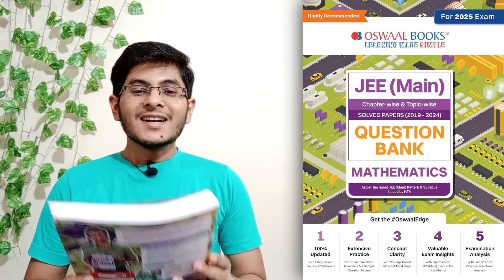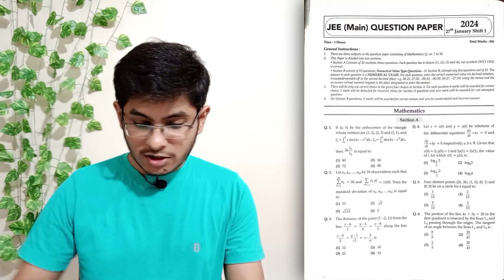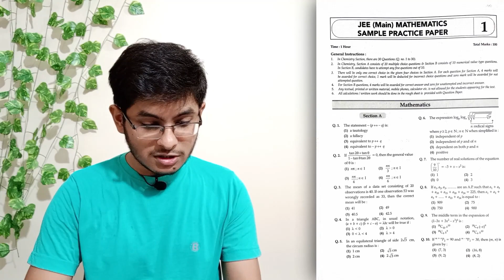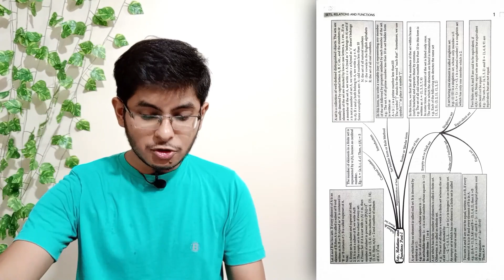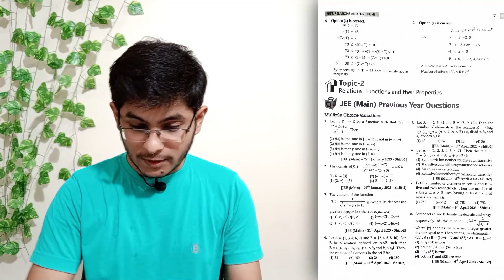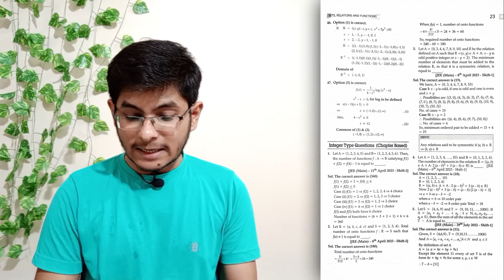Oswaal JEE Main PYQ (2019-24) Mathematics REVIEW 😕 Topicwise & Chapterwise solved papers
Amazon Book Links:
Oswaal JEE Main PYQ 2019-24 (Mathematics)
Oswaal JEE Main PYQ 2019-24 (Physics)
Oswaal JEE Main PYQ 2019-24 (Chemistry)
Oswaal JEE Main PYQ 2019-24 (PCM 3 book set)

Best PYQ book for JEE Main 2025. Oswaal JEE Main PYQ (2019-24) Mathematics Question Bank REVIEW. Oswaal JEE Main Question Bank | Chapter-wise & Topic-wise Solved Papers (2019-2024) | Physics | Chemistry & Mathematics (Set Of 3 Books) For 2025 Exam. All these aspects have been covered by Prabhat Ranjan in full detail in his new YouTube video in hindi.